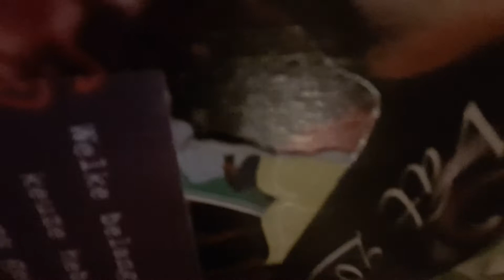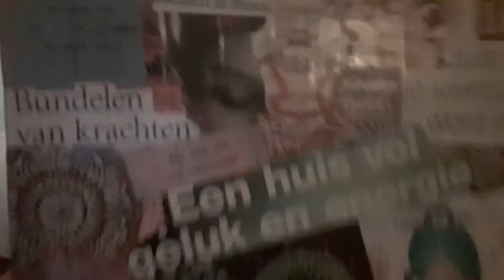Brechje deelt persoonlijk prive video voor Tineke Schouten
Catogorie: persoonlijke Vlog Boodschappen.